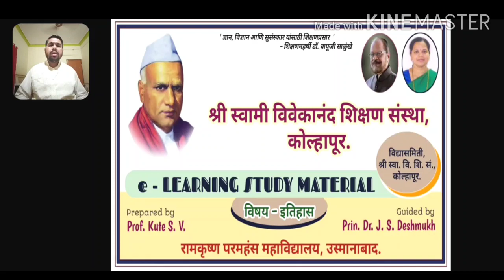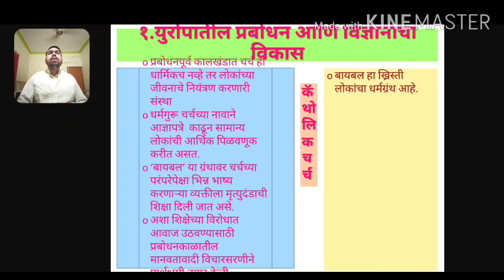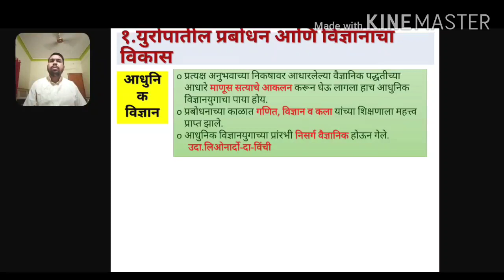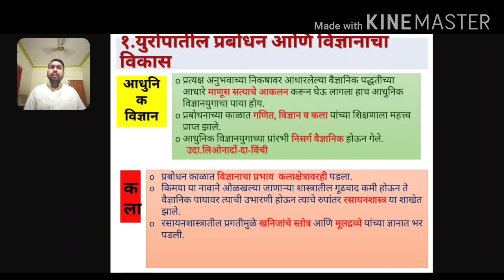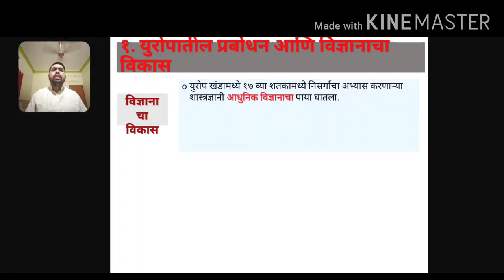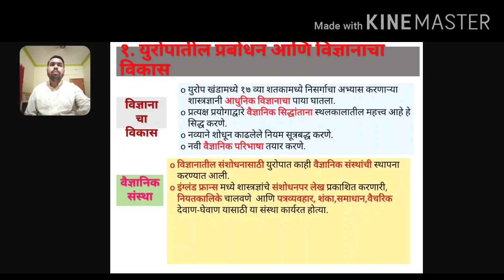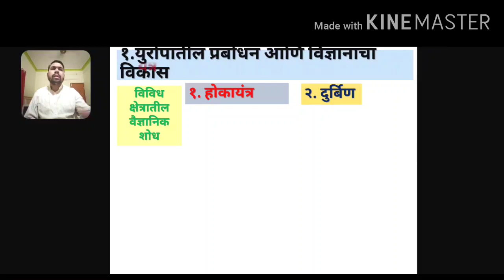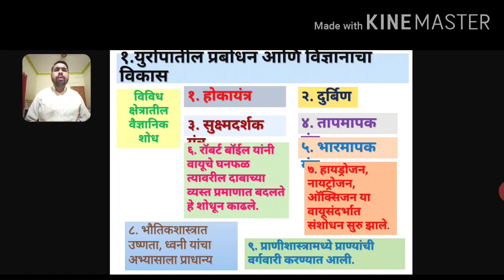# H.S.C.HISTORY# प्रकरण क्र.१ भाग - ३ युरोपातील प्रबोधन आणि विज्ञानाचा विकास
या व्हिडिओ मुळे विद्यार्थ्यांना कॅथालिक चर्च,आधुनिक विज्ञान व कला,विज्ञानाचा विकास ,वैज्ञानिक संस्था आणि विविध क्षेत्रातील वैज्ञानिक शोध या विषयी चे ज्ञान मिळेल.
My channel has videos to help students to learn easily with ppt's &photos as well as maps.
YOUR'S FAITHFULLY
KUTE SANTOSHANAND